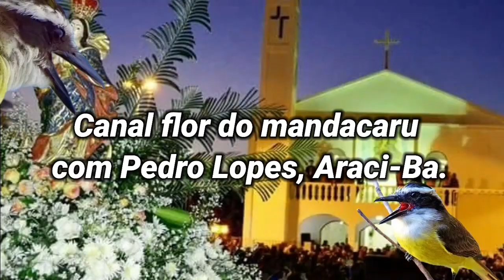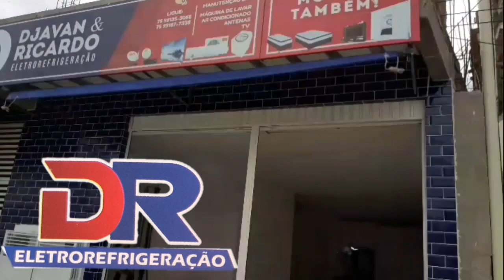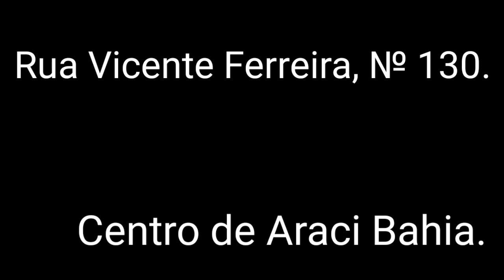Trilha da Nossa Senhora da Conceição do Raso! Ciclo Turismo 2022 de Araci Bahia.